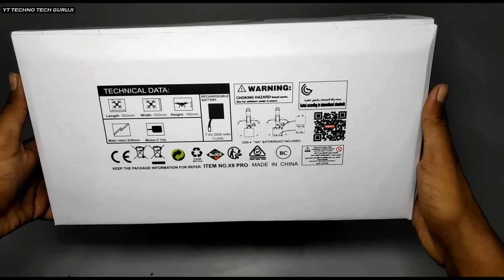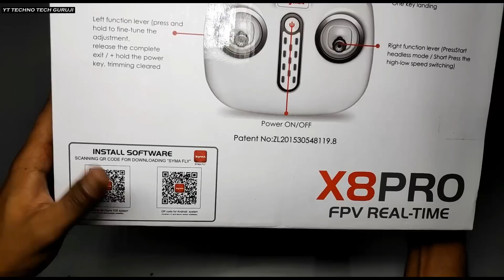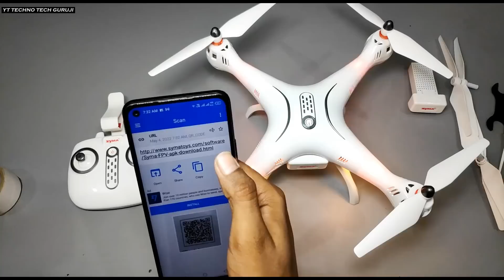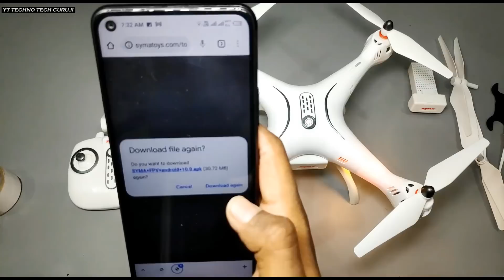Best Syma X8PRO GPS RC Drone WiFi FPV Camera, GPS Positioning & Return to home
Hawkister Syma X8PRO GPS RC Drone WiFi FPV Camera

Hawkister Syma X5HW WiFi FPV Camera RC Drone Altitude Hold & Headless Mode Quadcopter